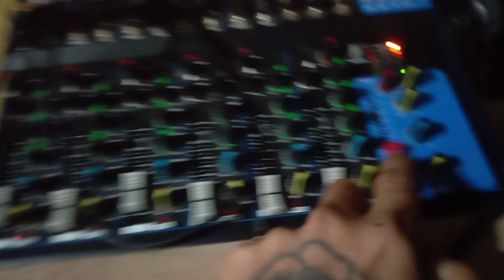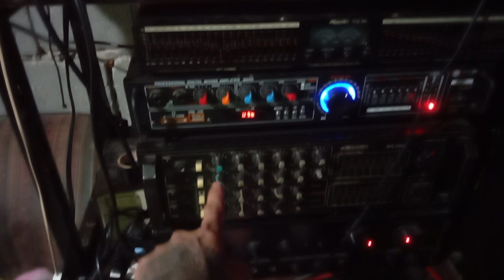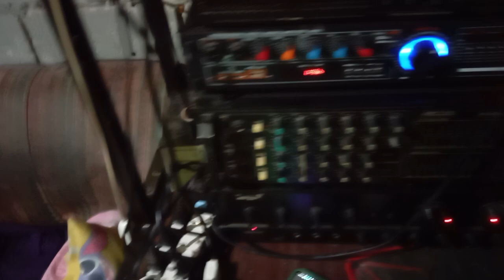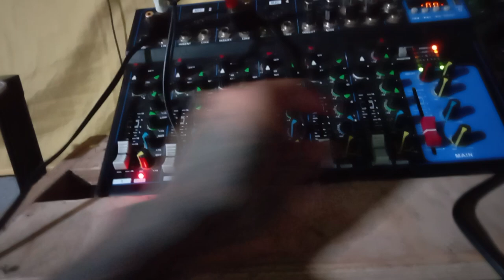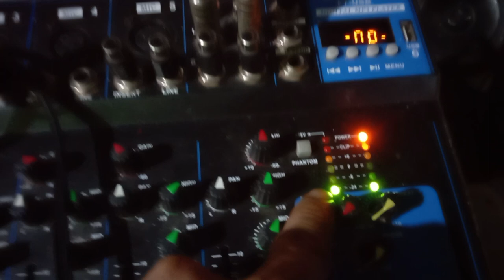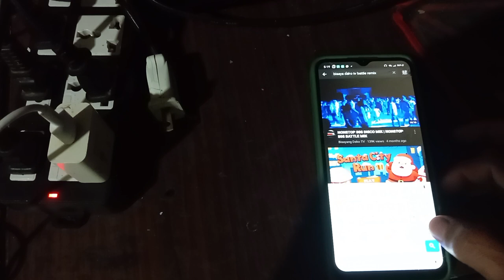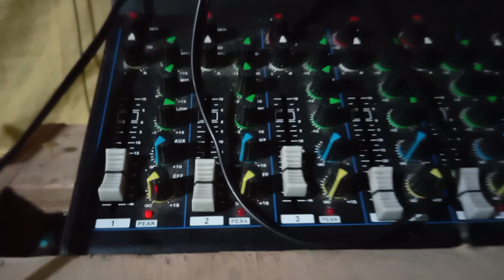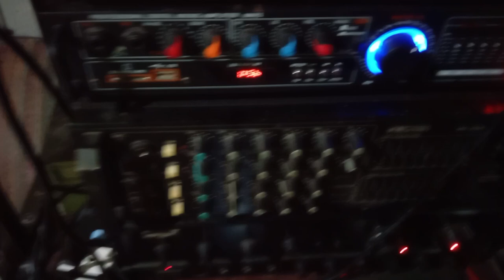bakit kaya ng peak peak ang yamaha mixer ko kahit mahina ang volume,